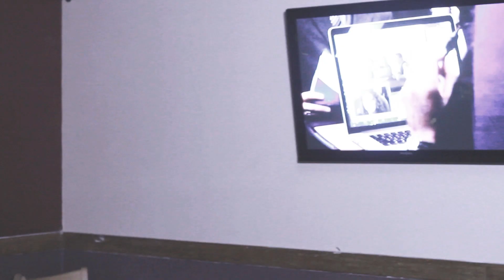HOODY FRANKLIANO |THE PLUG| DIR DTH FILMS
Hoody is back with some new fire thats shaking up the streets "THE PLUG" KrillzReadyRecords. all music available at illhabits.com